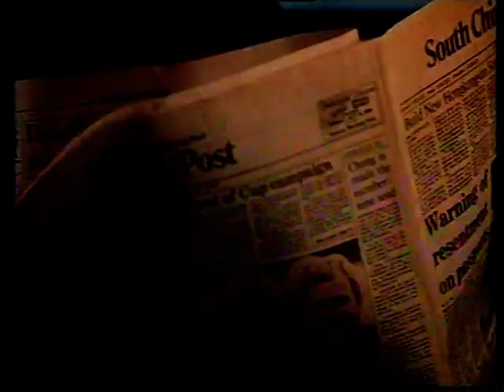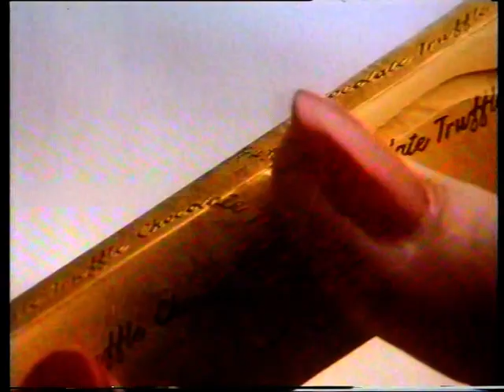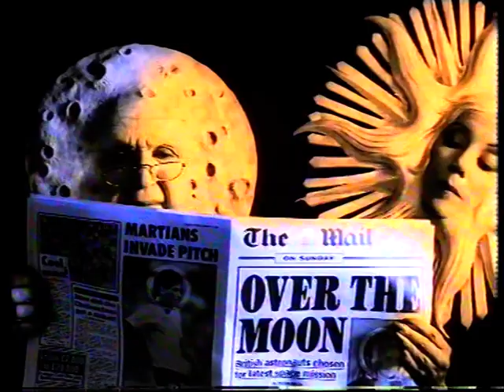YELLOWTHREAD STREET Ray Lonnen | Mark McGann | Catherine Neilson | Robert Taylor Pt 1/2 1990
Episode 7 - Rummy's Cut

Yellowthread Street is a British TV police drama that focuses on the work of a group of detectives in the Royal Hong Kong Police.

Developed and produced by Ranald Graham, the series was loosely based on the novels by William Leonard Marshall. A single season of thirteen episodes was produced by Yorkshire Television and broadcast on ITV from January 13 to April 7, 1990.

The series starred Ray Lonnen as principal character Alex Vale, with Bruce Payne, Robert Taylor, Doreen Chan, Tzi Ma, Mark McGann and Catherine Neilson also appearing as detectives in the series.

Technical
Source Media: Sony Betamax
Video Format: PAL  4:3
Audio: Mono
Location: Hong Kong
First transmitted: 24 February 1990